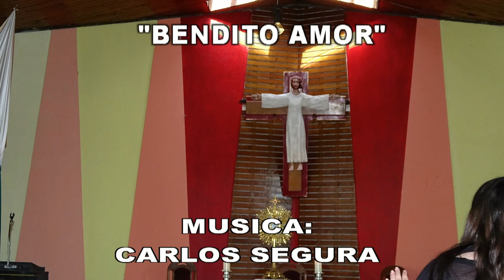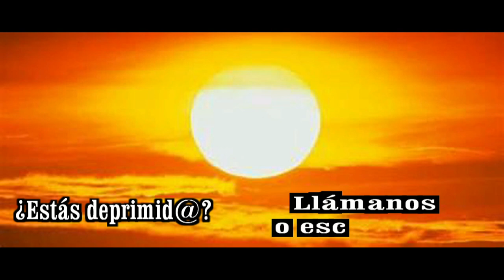GOTITAS DEL ESPIRITU SANTO AÑO 3 NUMERO 305 15 JUNIO